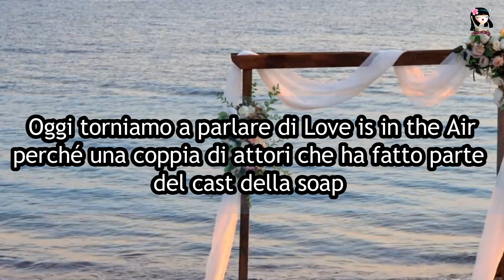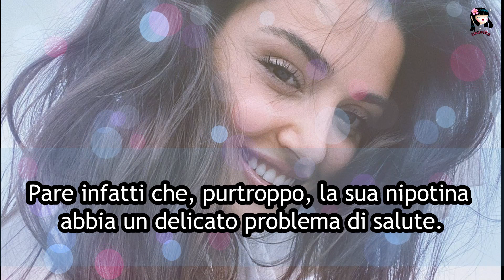Love is in the Air: GRANDI NOVITÀ, DUE ATTORI SI SONO SPOSATI! HANDE E KEREM SI SONO RISENTITI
Ma buona domenica a tutte voi! Oggi torniamo a parlare di LoveIsInTheAir perché ultimamente è accaduta una cosa bellissima: due attori della serie, che si sono innamorati proprio sul set, sono convolati a nozze! In più vediamo insieme qualche novità sui nostri handeerçel e kerembürsin!
Fatemi sapere il vostro parere, specialmente sui novelli sposi! Io vi ringrazio e vi auguro di passare una buonissima giornata! 💖